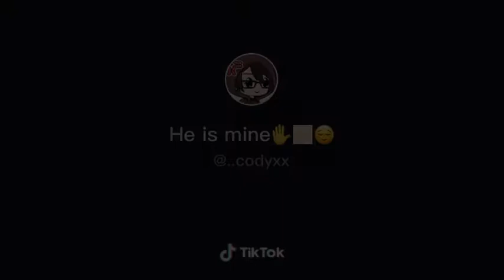Starco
I'm on Instagram as bakudekuforever12. Install the app to follow my photos and videos.